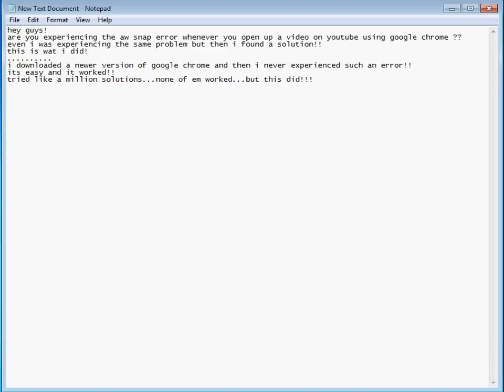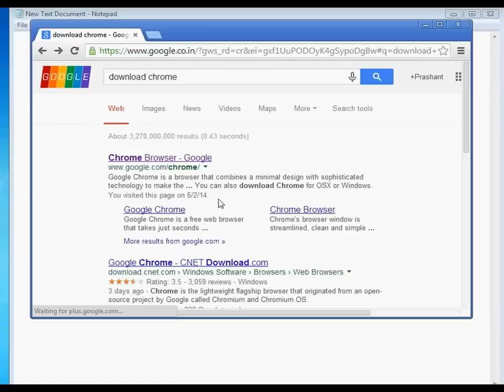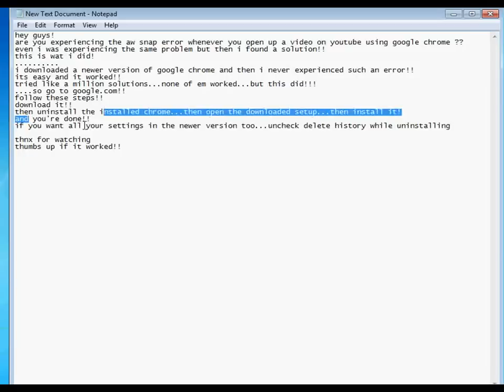How to Get rid of the Aw snap error-Google Chrome(youtube videos)-solution 1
so are you too experiencing the aw snap something went wrong error?
watch this video...worked for me ^_^ !